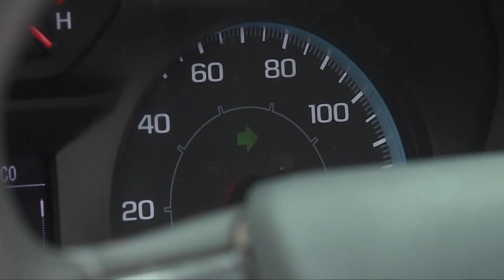Shaker Heights police, University Hospitals look to educate teens on dangers of driving impaired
It's a vivid reminder of the dangers of drinking and driving: A smashed car from a severe OVI crash, brought to the front lawn of Shaker Heights High School by police Monday.

"I've had several comments on that car," Sergeant Greg Kerr admits. "I know that it makes a difference coming from someone else [rather] than mom or dad, right? Mom or dad can tell you until you're blue in the face."